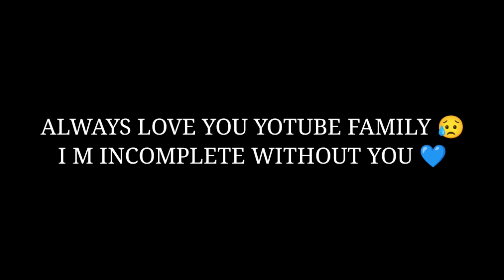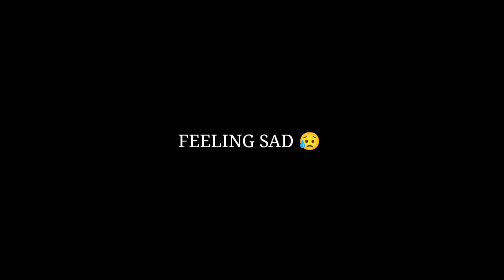Finally Ho Hi Gaya Meet Up 😍 @THEMP04BHOPALI @RISHINATION💙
5 March 2022 - Classy Blogs

Peace xdxdxdxdxd.

My Blogging Accessories ?

Wired Mic - Boya

My moto logging camera - Hero Go pro 9

CHANNEL LINK :-

DON'T MINS THIS SIDE 👇:-